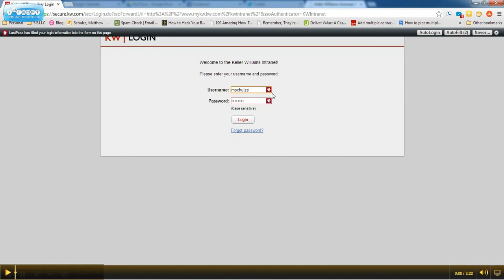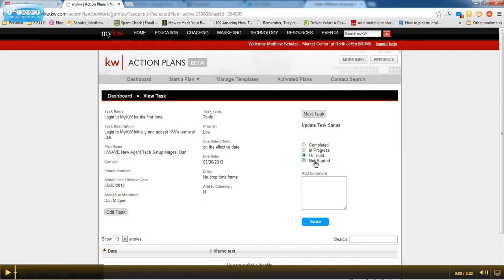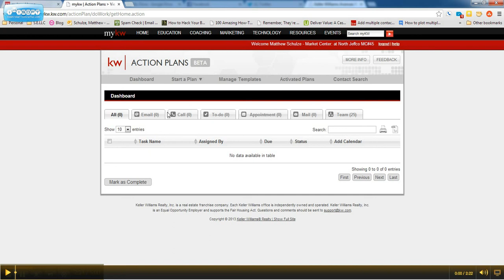View and Edit Action Plans Assigned to You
How to access, view, and edit action plans assigned to you through MyKW